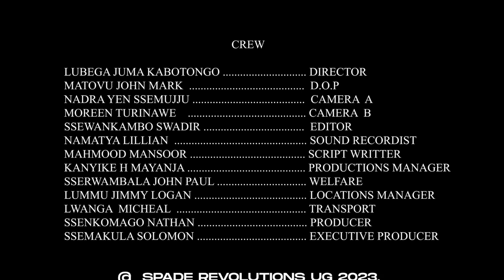EKIGANGO EP 132